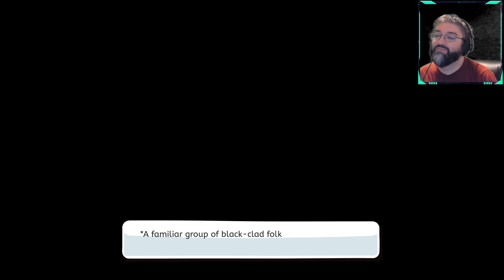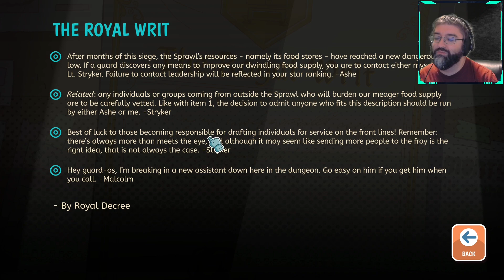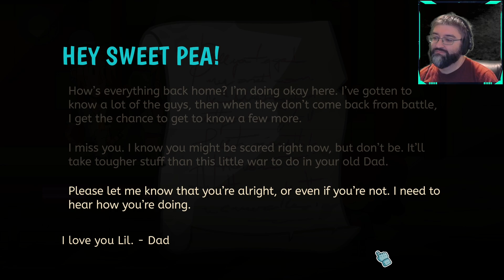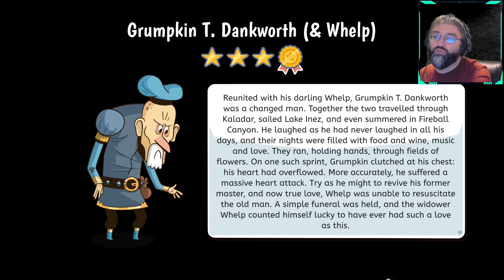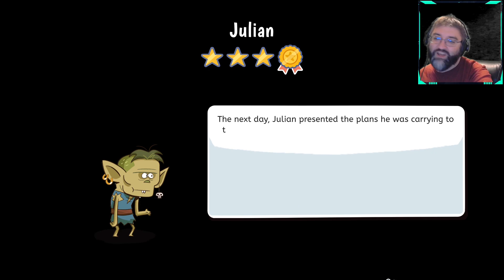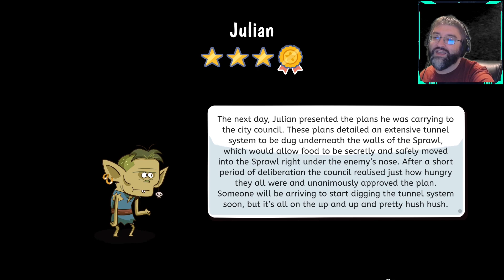WAR! | (Level 8) Lil Guardsman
We've been a guard, we've been a gameshow contestant, we've been a wedding planer, so _of_ _course_ we're going to now be in charge of the Sprawl's draft. Why wouldn't we be?
Besides guarding the gate, it's up to Lil to boost the ranks of the army. It's just a national conflict between nations, I'm sure it'll be fine to leave a 12 year old in charge, right?
Come by Twitch and say hello!